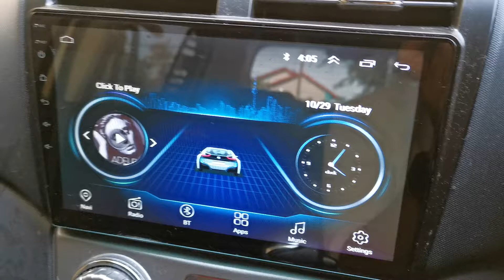Myvi Lagibest 10.1 inch Android Player screen steering compatible